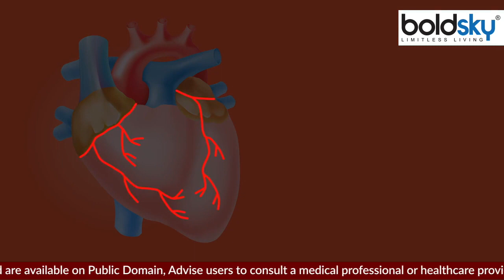गले हुए केले खाने से क्या होता है । गले हुए केले खाने के फायदे । Boldsky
गले हुए केले खाने से क्या होता है । गले हुए केले खाने के फायदे: जब केला अधिक पक जाता है, तो इसके छिलके का रंग काला या भूरा हो जाता है। ऐसे में बहुत से लोग इसे सड़ा हुआ मानकर फेंक देते हैं। लेकिन क्या आप जानते हैं कि अधिक पका हुआ केला खाने से शरीर को कई फायदे मिलते हैं:-

When the banana is over-ripened, the color of its peel becomes black or brown. In such a situation, many people throw it, considering it rotten. But do you know that eating overripe bananas gives many benefits to the body.